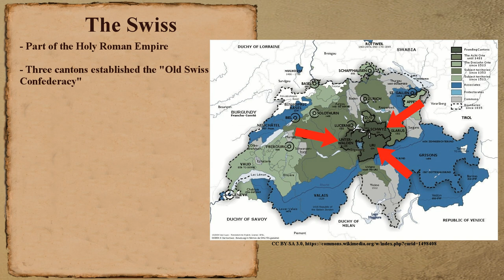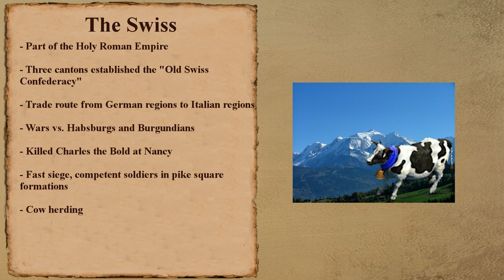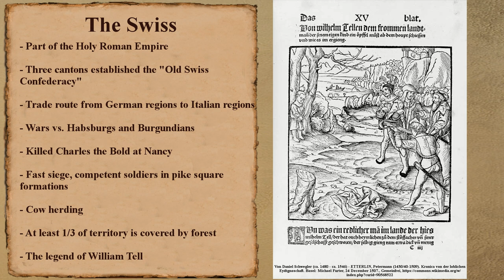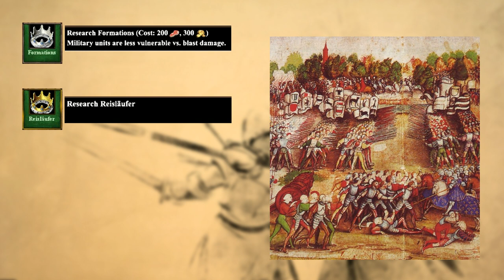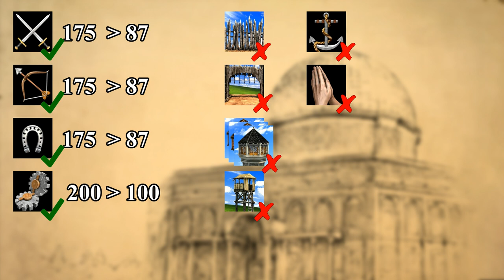The Swiss - Aoe2 Civilisation Concept (including tech tree)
In this video you will see the brand new civilsiation concept about THE SWISS, a civilisation of superior infantry with mercenaries that ruled western Europe!

Timestamps:
0:00 The Swiss
0:46 History
4:04 How to design a civilisation & other considerations
5:15 Civ icon, architecture, wonder
6:18 The first unique unit
10:07 The second unique unit
14:28 The unique technologies
17:15 The civilisation bonuses
22:18 The full tech tree
26:53 Strategies & possible tweaks